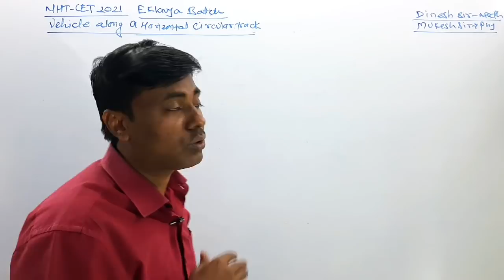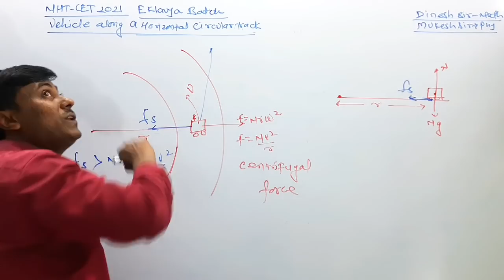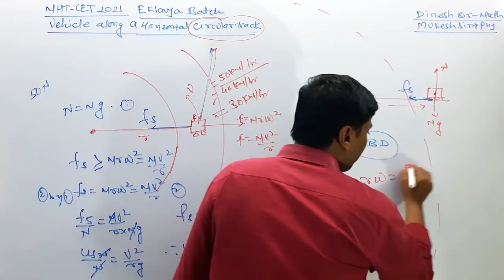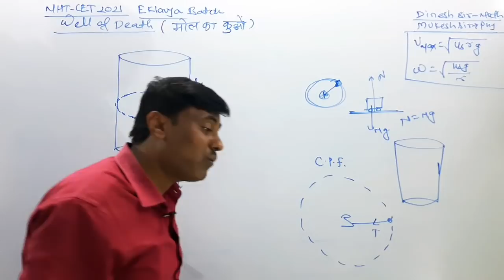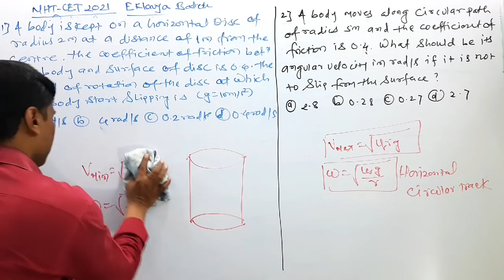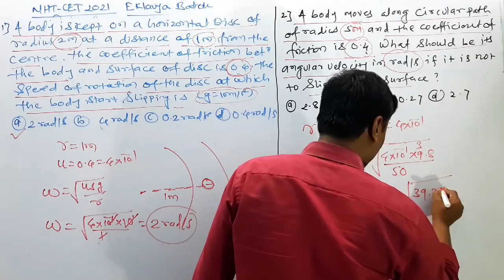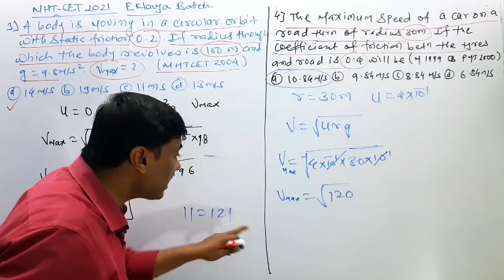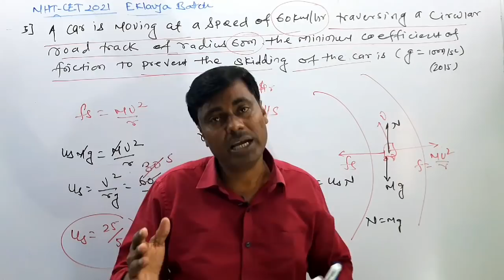Eklavya Batch 2021 / Rotational Dynamics part 4 / Horizontal Circular Track & Well Of Death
Hello Students😄,

🎯Eklavya Batch
MHT-CET 2021
Rotational Dynamics

📌Eklavya Batch Telegram Group For Lectures :-
EKLAVYA Batch MHT-CET 2021 BY Dinesh Sir & Mukesh Sir

MHT-CET 2021
Eklavya Batch
Maharashtra Board